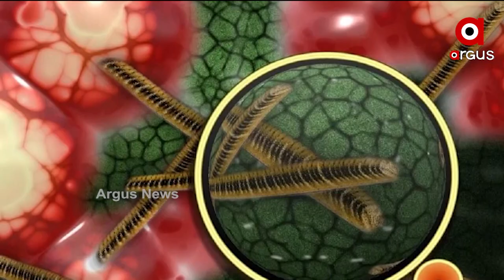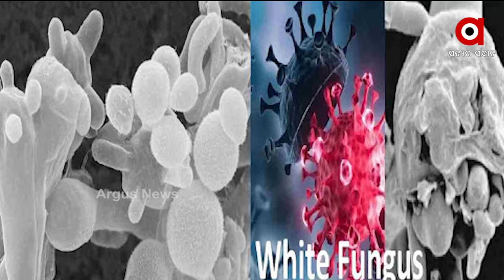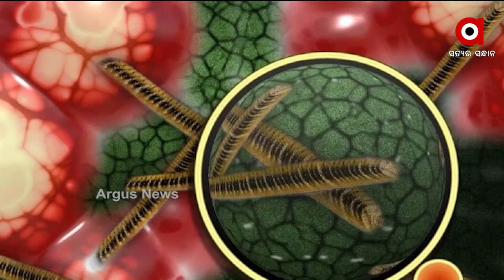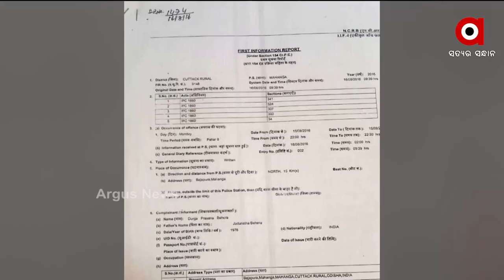ARGUS UPDATE 2PM